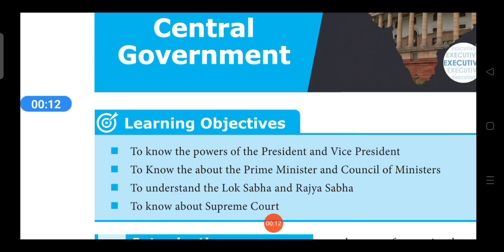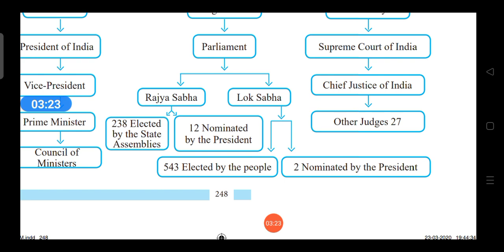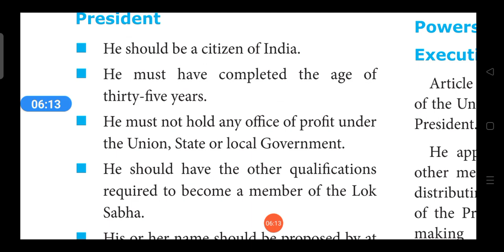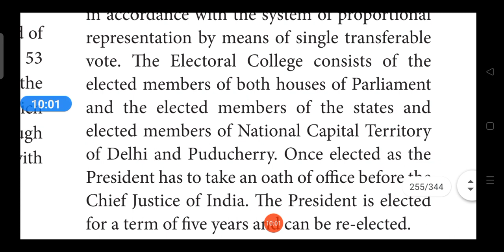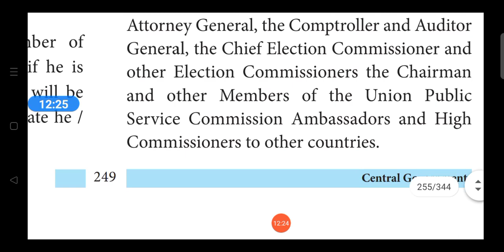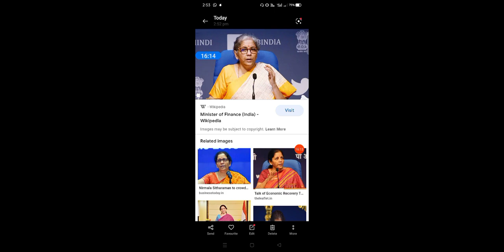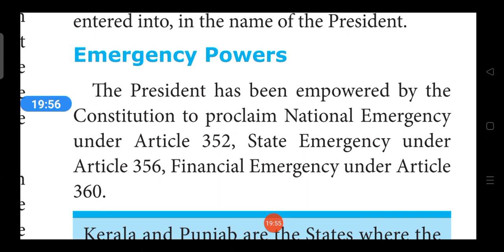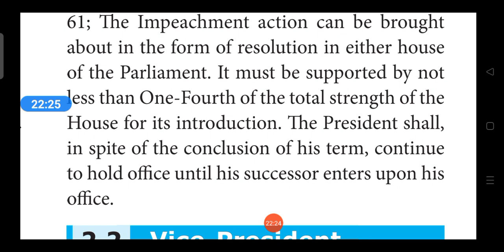X STD social science Civics unit -1 Central Government Part -1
The President of India